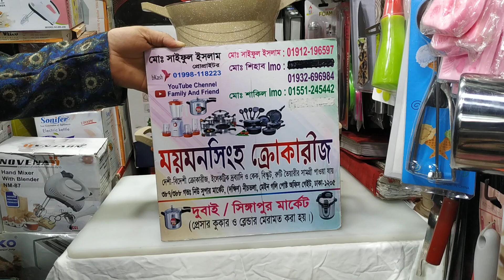মাংস রান্নার বড় সাইজ হাঁড়ি সেট/Fry pen set price in Bangladesh.